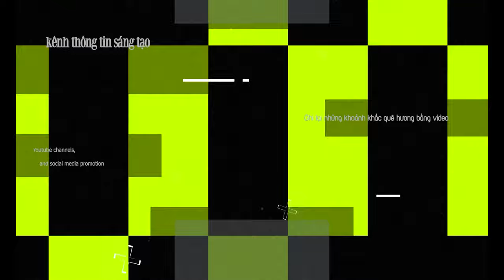ĐẾM SỐ BÁ ĐẠO QUÁ " CHỜI ƠI " ( CTY PAN PHẦN II )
Pan Services là thành viên của tập đoàn Nihon Housing Nhật Bản: chuyên cung cấp dịch vụ làm sạch công nghiệp và các dịch vụ tiện ích cho các khách hàng là doanh nghiệp và tổ chức, bao gồm cả dịch vụ tiện ích quốc tế tại Việt Nam cho các đối tác nước ngoài.